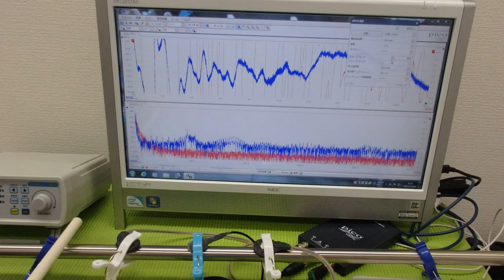メガヘルツの超音波発振制御プローブを利用した実験動画